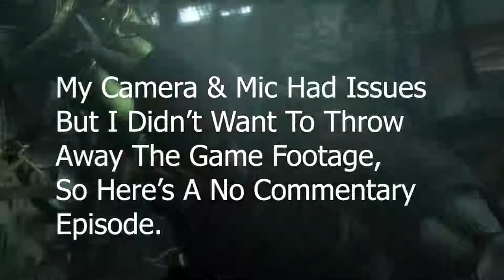THE RA'S AL GHUL TRIALS | Batman: Arkham City #7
We Face Off Against The League Of Assassins